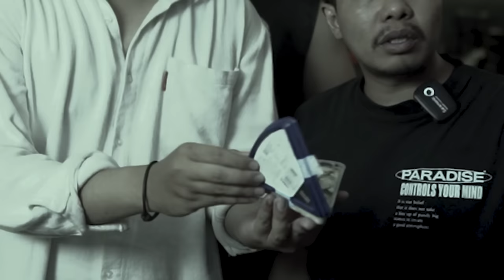KEJU PALING GAENAK SEDUNIA KEJU BELGIA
●QG New Album Empowering The Culture